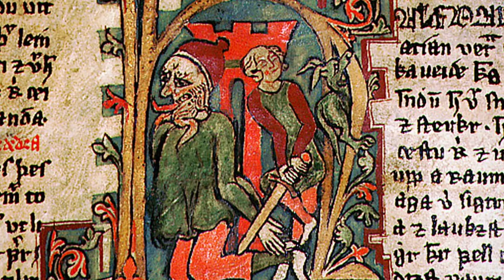Vikings: Culture, Conquest, Pirating and Abrupt End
For nearly 300 years, Vikings or Norsemen sailed from Scandinavia to Europe, the Mediterranean, North Africa, the Middle East and even North America, acquiring slaves, concubines and culture along the way.

Today's Daily Dose short history film covers the age of Vikings, who sailed as far afield as the Mediterranean, North Africa, the Middle East and North America. The filmmaker has included the original voice over script to further assist your understanding:

Today on The Daily Dose, Viking Norsemen.

From the late 8th century to the late 11th century, Vikings or Norsemen sailed from present-day Denmark, Norway and Sweden, raiding, pirating, trading and settling throughout large parts of Europe, while making bold seafaring voyages as far afield as the Mediterranean, North Africa, the Middle East and North America. Despite a shared language of Old Norse, Vikings lacked any common bond of lineage or nationalistic patriotism, and while Vikings lacked the Christian focus of the Europeans they invaded, their uninvited incursions had a profound impact on the early medieval histories of Scandinavia, Great Britain, France and Eastern Europe.

As Europe grew richer during the late 8th century, Vikings at first traded highly-regarded Scandinavian furs in the major European trading centers of Dorestad in the Netherlands, Quentovic and Normandy in France—the later translating to the “land of the Northmen”—as well as Southhampton, London, Ipswich and York in England, where they learned about modern sailing techniques that soon made them expert mariners, which in turn allowed them to expand their pirating activities into the North Sea and beyond, including a brief settlement by Erik the Red’s son, Leif Erikson, in Newfoundland, some 500 years before Christopher Columbus made repeated landfalls into North America. They also founded major trading towns in the British Isles, including Dublin, Waterford, Wexford and Limerick, spreading Norse culture abroad, while returning home with slaves, concubines and foreign cultures that had a lasting influence on the genetic and historical development of Scandinavia.

By the Time William the Conquerer was crowned king of England in 1066, splintered Scandinavian kingdoms had unified into the now Christian nation states of Denmark, Sweden and Norway, bringing the age of the Vikings to an abrupt end, at the same time absorbing Viking influences into the broader culture of Christian Europe. What remains of the Viking Age is their extensive body of literature, including the Icelandic sagas that celebrate the victories of their pirating ancestors, making the heart-stopping arrival of Viking longboats, a bygone nightmare for peaceful Europeans of the past.

And there you have it, Viking Norsemen, today on The Daily Dose.